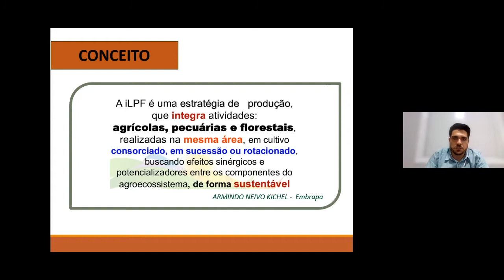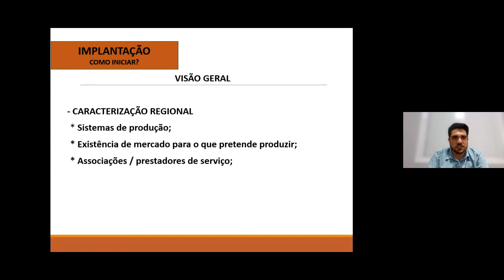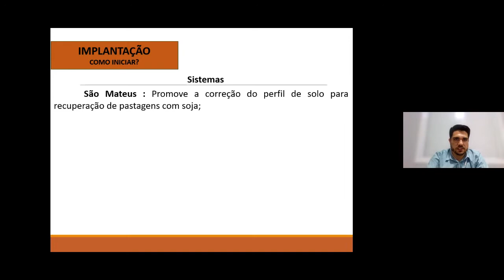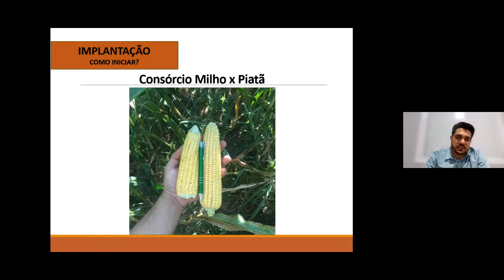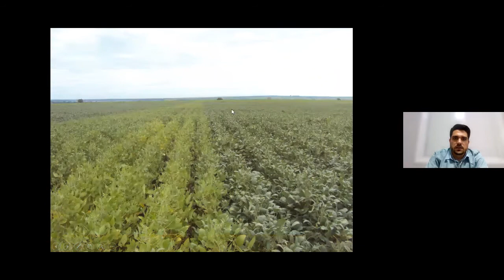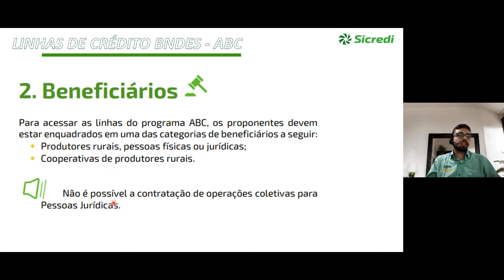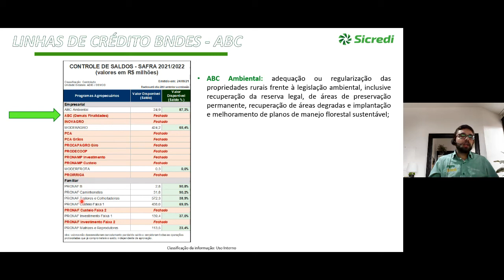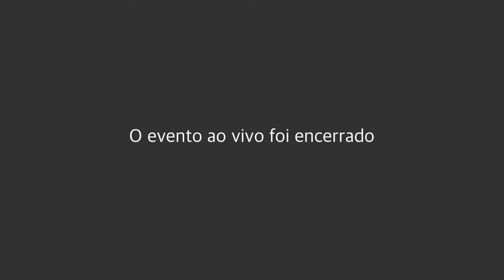Semana Acadêmica 2021 - Cadeias produtivas do Noroeste do Paraná - Bovinocultura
Palestrante: Diogo Cardoso Rojas
Eng. Agrônomo
Tema: Implantação de sistemas integrados em propriedades  rurais - ILPF

Palestrante: Welinton Brito
Assessor de Negócios da Cooperativa SICREDI União PR/SP
Tema: BNDES Programa ABC